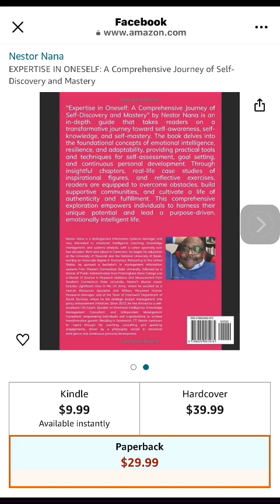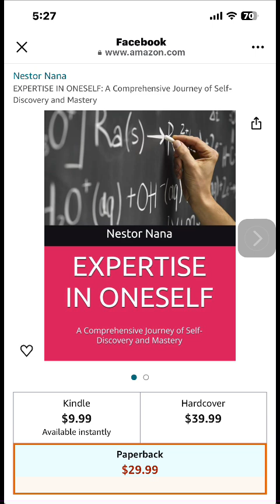Our book is available on Amazon.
Unlock the power within you with “Expertise in Oneself: A Comprehensive Journey of Self-Discovery and Mastery" by Nestor Nana!
This transformative guide takes you on a profound journey toward self-awareness, emotional intelligence, and personal mastery. Packed with practical tools, reflective exercises, and inspiring case studies, this book empowers you to overcome obstacles, set meaningful goals, and build a life of authenticity and fulfillment. Whether you're striving for personal growth or professional excellence, this comprehensive resource is your roadmap to becoming the best version of yourself. Discover your true potential and lead a purpose-driven, emotionally intelligent life. Get your copy today and start your journey to self-expertise!